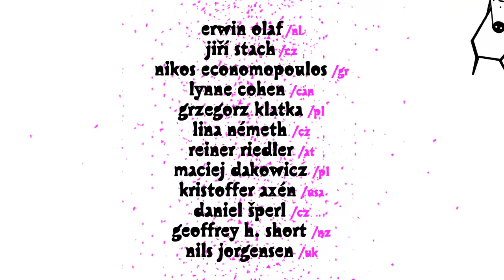Fotojatka 2012 - upoutávka / Fotojatka 2012 - trailer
Upoutávka na šestý ročník festivalu tvůrčí a dokumentární fotografie Fotojatka. / Jingle for the sixth year of Fotojatka, a festival of creative and documentary photography.

Autory fotografií jsou tvůrci uvedení přímo ve znělce, návrh prasátek Milan 'Pinta' Krištůfek, video a hudba Jan Flaška / Authors of the photos are in the jingle, the pigs were designed by Milan 'Pinta' Krištůfek, the video and the music were made by Jan Flaška